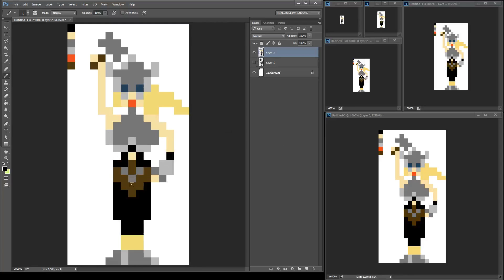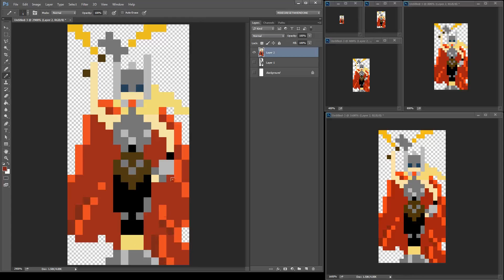Pixel Art: Jane Foster Thor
I've decided to start doing pixel_dailies i may not post the all on youtube, but you should find them on my twitter when I do make them.
The song is Digital Stroll from the youtube music library.